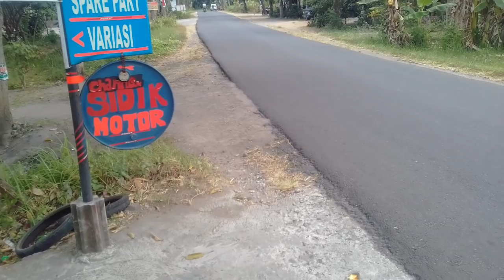Kereen Motor Modif Sepedah Pancal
Keren Modifikasi Motor Jadi Sepedah Pancal